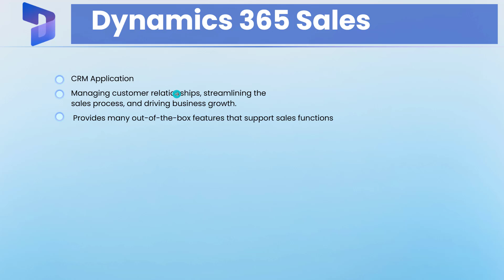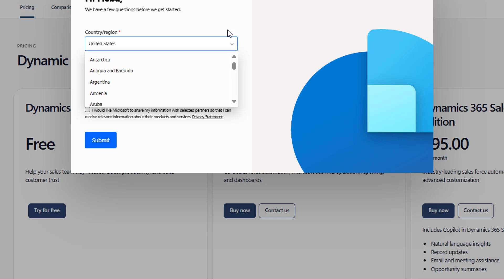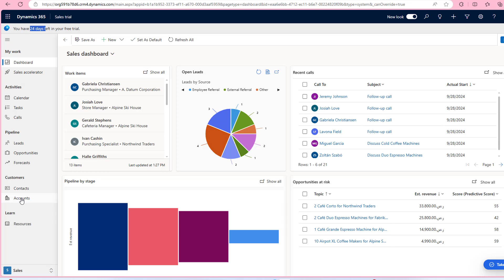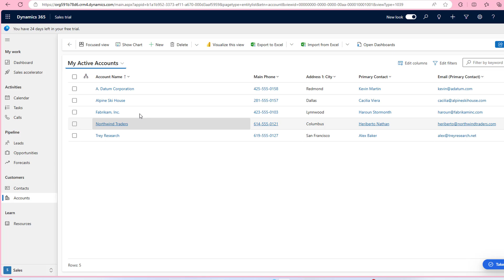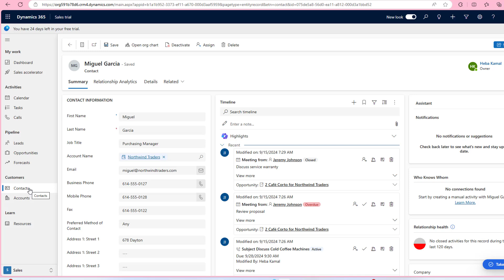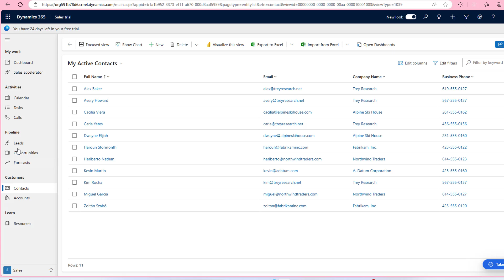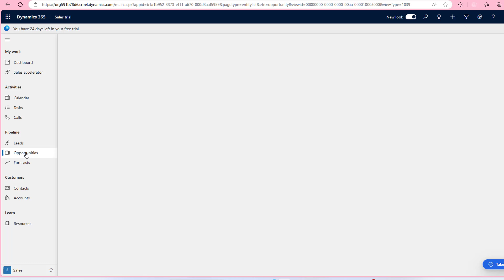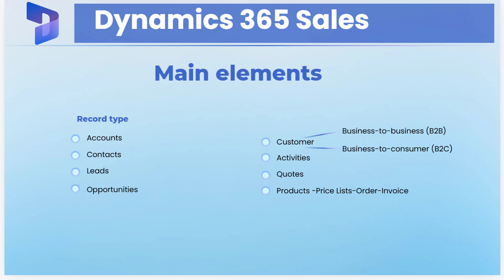Dynamic 365 Sales in Arabic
PowerApps course on Udemy